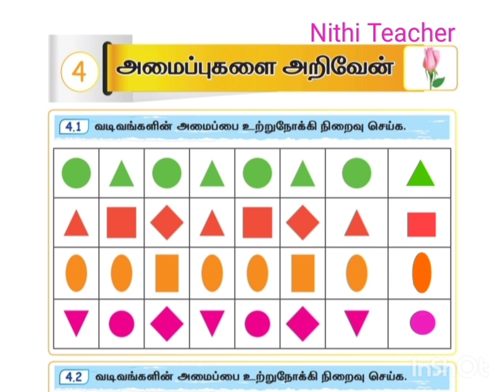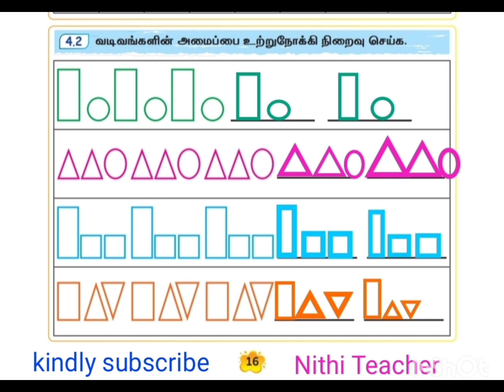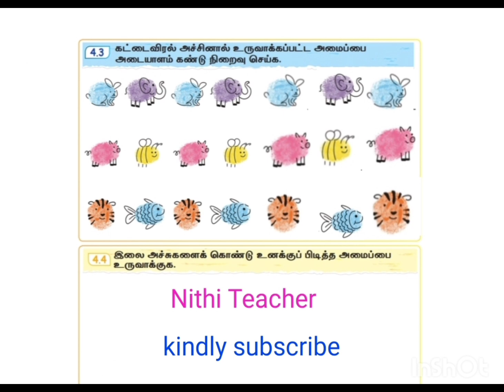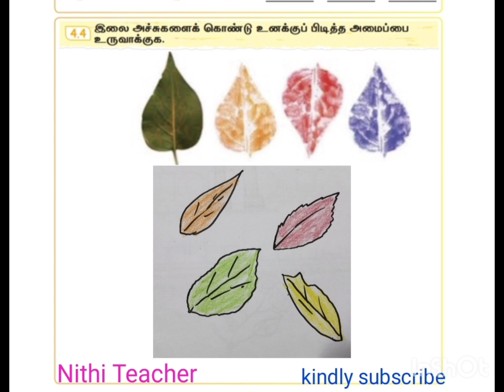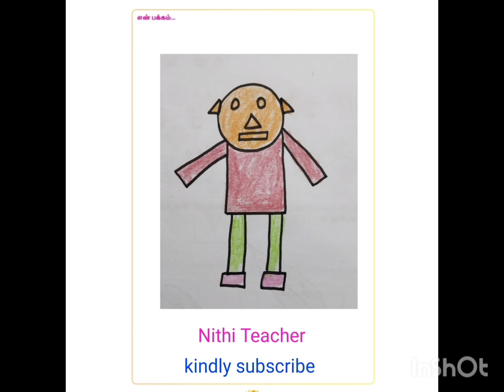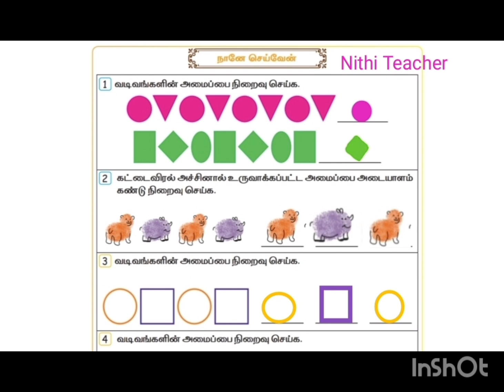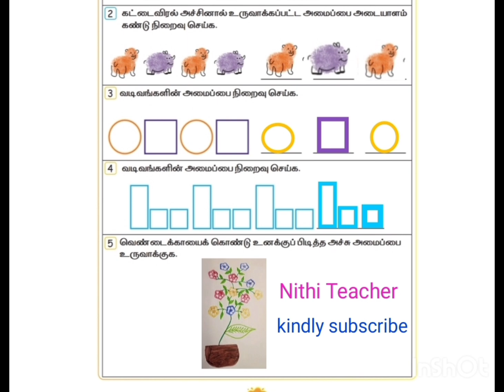Term 2 2nd std maths mottu unit 4 அமைப்புகளை அறிவேன் EE maths work book ans key pg no 16-19 2nd std